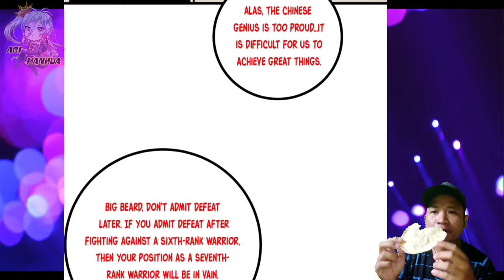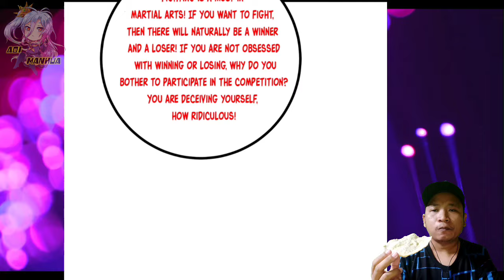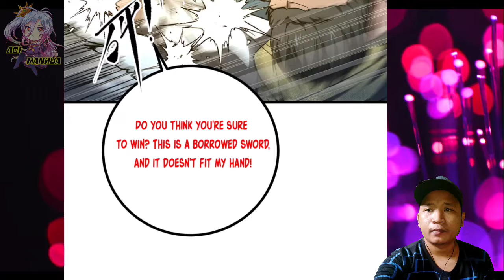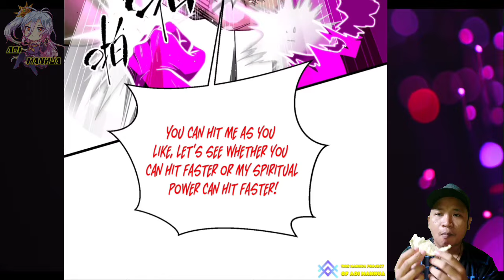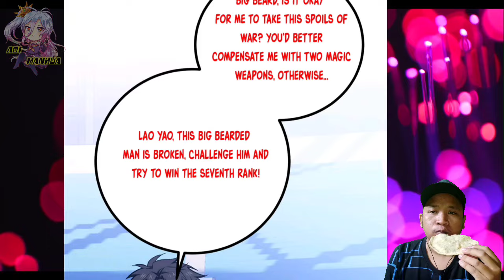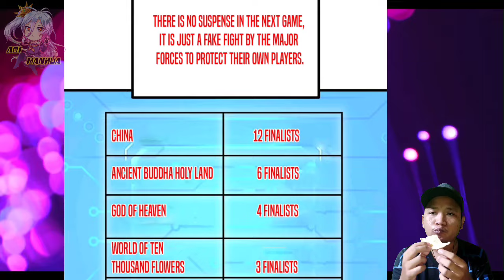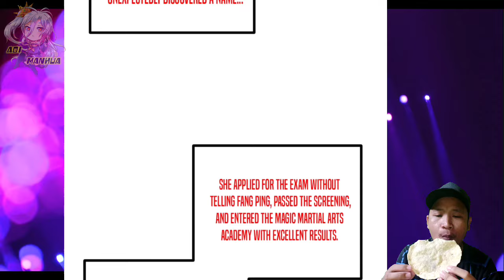Spiritual Power Contest ™ Global Martial Arts Chapter 278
It's a big mistake for Toman, when he contest with fang ping in spiritual power

 COPYRIGHT / LICENSING